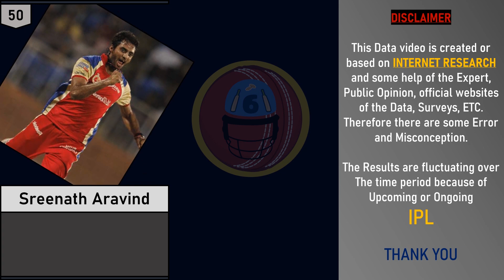Best Bowling Figures in IPL History : TOP 50 | Cricket List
in this video we are going to watch Best Bowling Figures in IPL History : TOP 50 .The Indian Premier League is a professional men's Twenty20 cricket league, contested by ten teams based out of ten Indian cities. The league was founded by the Board of Control for Cricket in India in 2007.

           * The Images & GIF's in this videos is Used for the showig audiance a fiction Value of the cricketers, persons and the chronology. Every Images In This Video Is Edited.some are fliped to other side & some Images have FX effects.  *  Thank you.

NOTE - I (Cricket List) personally create each and every single video of this channel. Each video requires excessive research and editing so that it is both appealing, interesting and 99% accurate. I have a very Low-end PC so this kind of videos take me so long time to make like between (2-3 Days) to prepare a single video using the Microsoft Office Softwares & Adobe Package Softwares! Please appreciate the hard work and Time. All my content adds significant value (both educational & entertaining value) to all media (images) used. The content used is transformative in nature and unique, as I am always trying to adapt and implement as many original ideas as I possibly can, while I abide with YouTube's Community Guidelines and Monetization Policies!